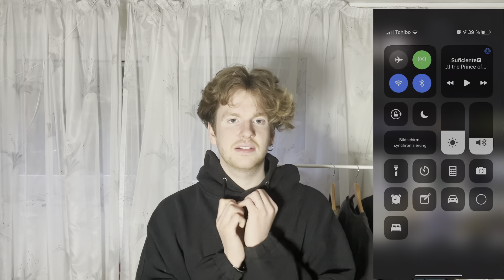Best quality & fit - Korean mens Fashion Dazedtw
In this video I talk about my fav Korean Online Store, dazedtw! The quality is so good and the fit on point!

Click on the timestamps to get where you want!
0:00 Intro
0:59 What is dazed & Korean fashion?
3:17 Discount code
3:49 Kimono Suit
5:42 Beige Slip on
6:50 Oversized Sweats
9:09 Shipping & Customs

Music is from Chillhop!!